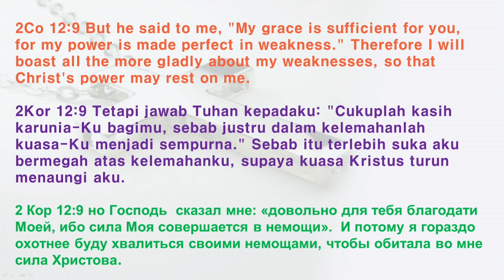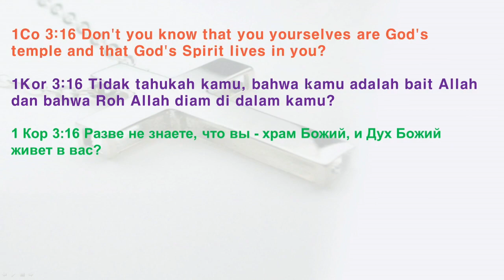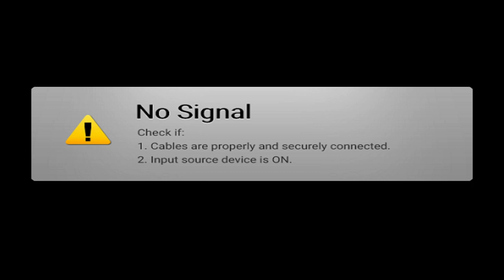2023 08 08 WRC 초청 다민족 집중훈련 호흡조성희장로 4